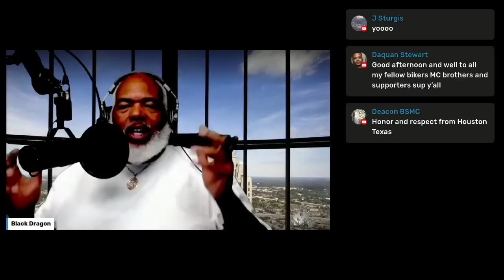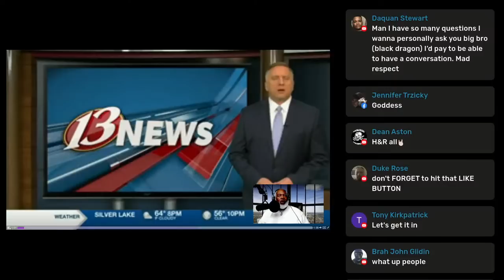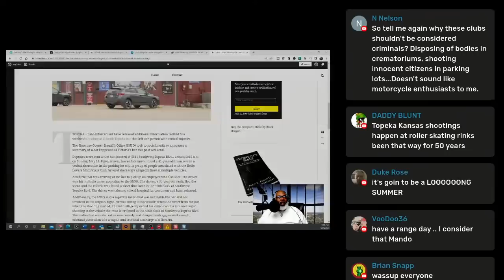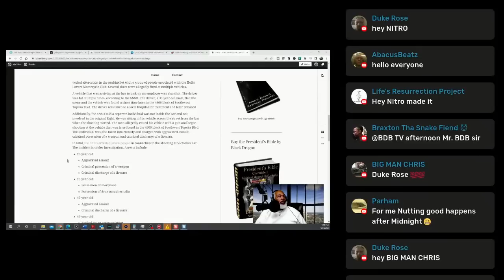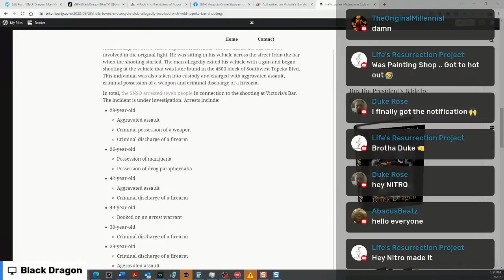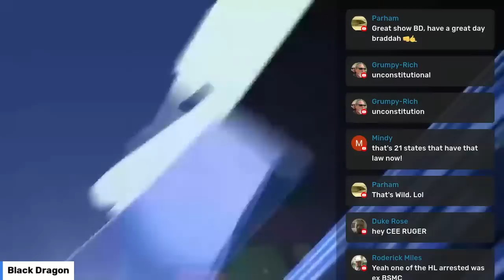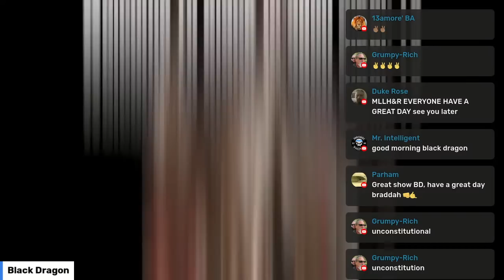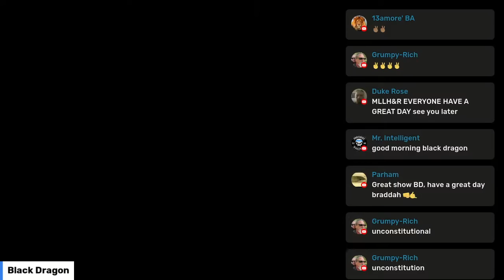Hell’s Lovers Motorcycle Club allegedly involved with wild Topeka bar shooting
Mother's day, a motorcycle club, and a parking lot shootout. Sounds like par for the course. Join us as we discuss!